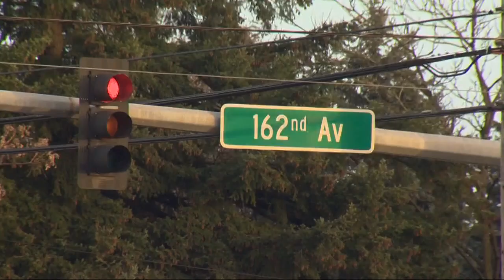Road rage gunman sentenced to 5 years